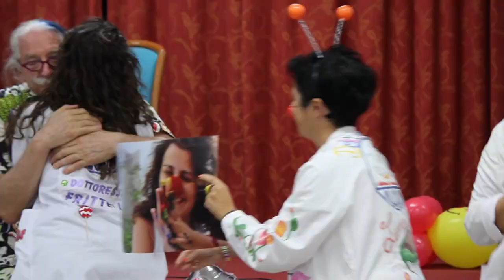Patch Adams con Willclown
La prima volta che Patch Adams fu invitato da Francis è stato a Verona dove ha organizzato il corso CON-TATTO poi a Roma con il corso AMBASCIATORI CLOWN del SORRISO in seguito a Pescara dove si è affezionato molto tornando piu' volte invitato da Willclown Pescara.